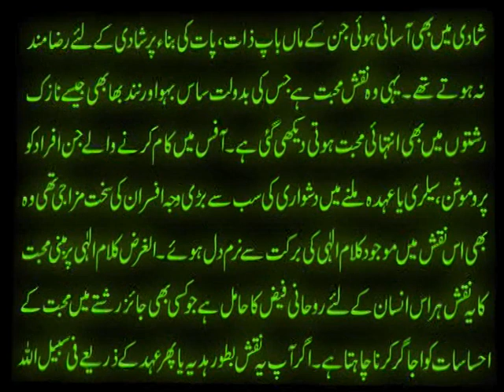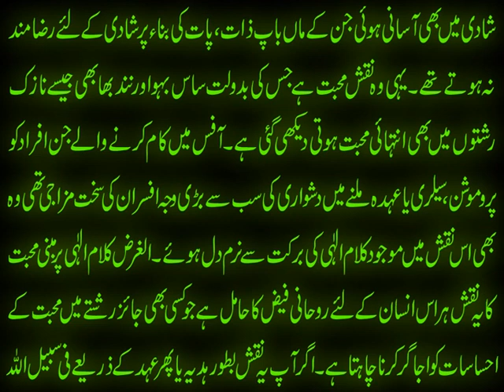Kisi K Dil Mai Shadeed Mohabbat Peda Karne Ka Wazifa | Love Wazifa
Aaj ki video mein ham kisi bhi insan k dil mein shadeedmohabbat paida karne ka wazifa bata rahe hain. Mohabbat Love ka ye wazifa sirf jaiz muhabbat k husool k liye kia ja sakta hai. Jesa k mian biwi mein mohabbat, sas bahu mein pyar, behan bhaion mein bay panah muhabbat, pasand ki shadi k liye maa baap ko razi karna waghaira. Muhabbat ka ye powerful amal kese kiya jata hai uski details jannay k liye ye video end tak dekhen aur agar apko ye video pasand aye to isay like aur share zaroor karen.